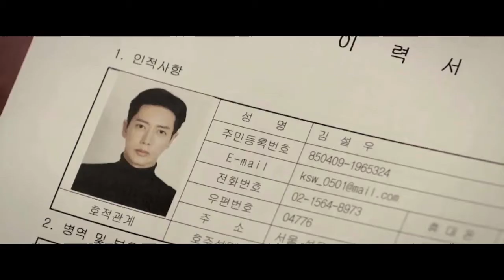Man X Man - I'm gonna do my thing (EP 1-4)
Hi guys! I know... it's been a while... But my schedule is really busy !!! I hope you'll like this new video. I made it pretty quick so, it's not perfect ;)

Enjoy!! See you soon!